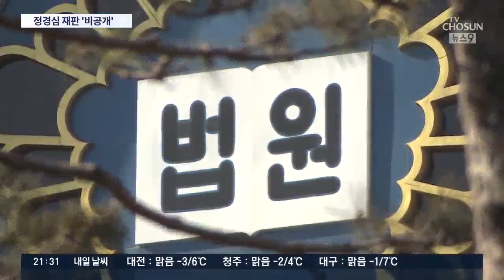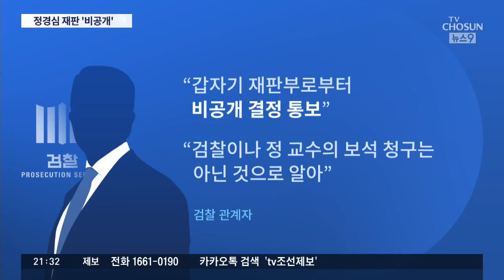정경심, 구속 2달만에 보석 청구…법원, 재판 비공개 논란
내일 정경심 교수의 재판 절차인 공판준비기일이 열릴 예정인데, 재판을 하루 앞두고 법원이 이례적으로 비공개를 결정했습니다. 앞서 지난달, 정 교수의 재판에서 법원과 검찰은 전례를 찾기 어려울 정도로 대립을 벌인바 있어 이 결정에 관심이 쏠리는데요 정 교수는 오늘 보석을 청구했습니다.